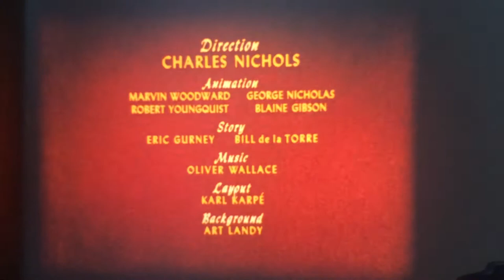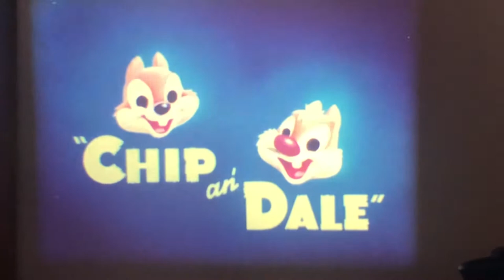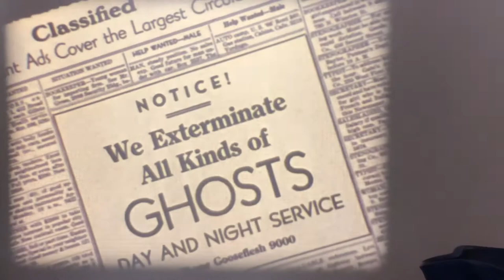More Disney Super8mm cartoon clips.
More Derann Films Super8mm prints of Disney cartoon classics in my collection.
They are still in their original boxes and in their original condition.